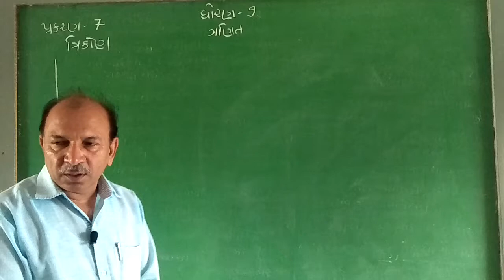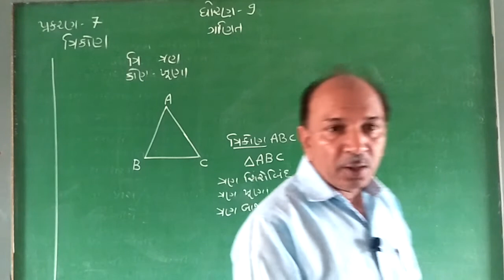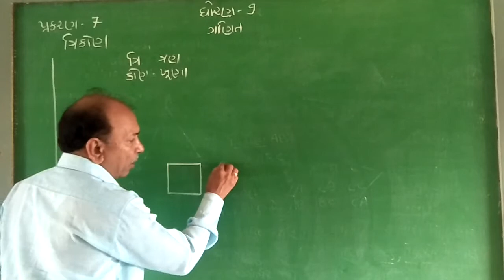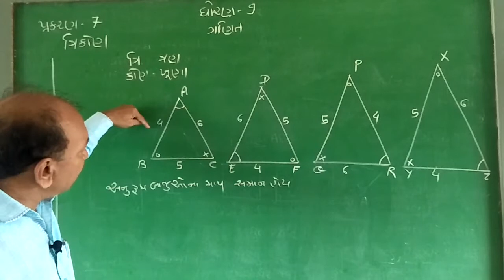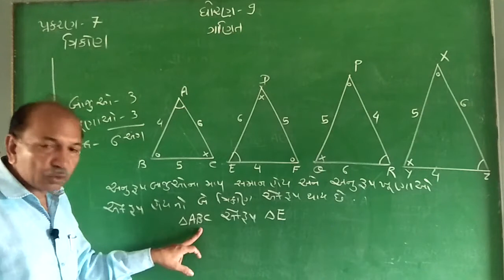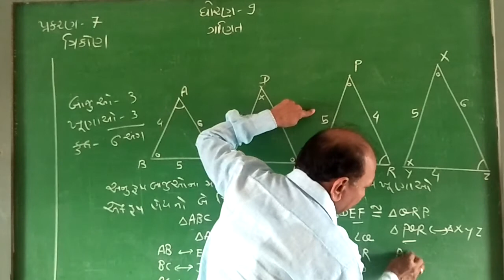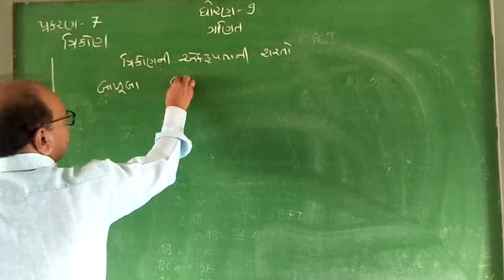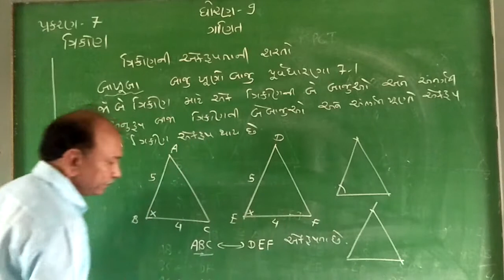Std 9 Maths Chep 7 Tricon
K V P